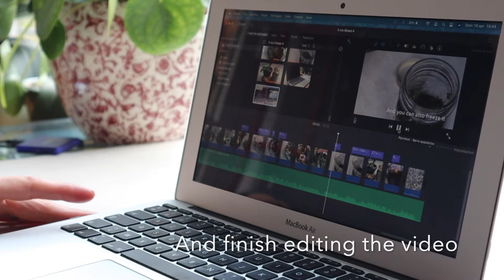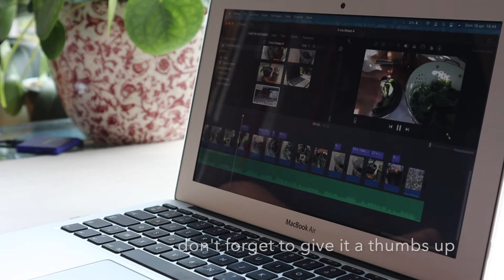A Day In The Life/Slow Living/Painting and Cooking Vlog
In this video I share everything I love that brings me joy!

🐈Etsy Shop